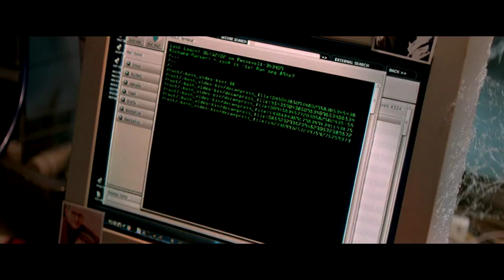Trailer de el hombre araña